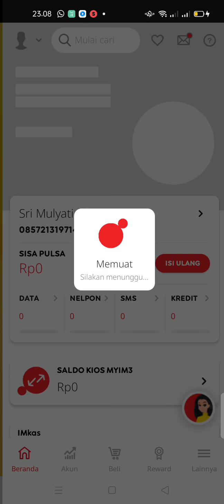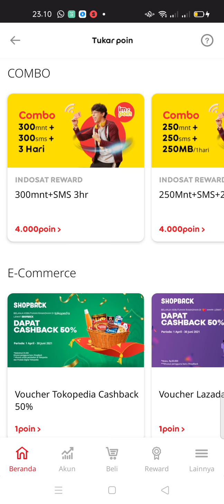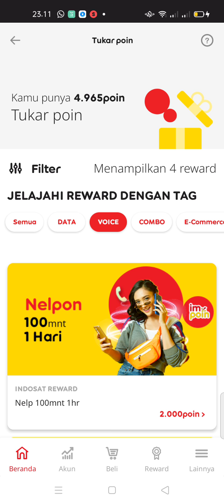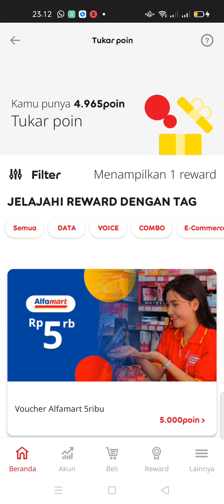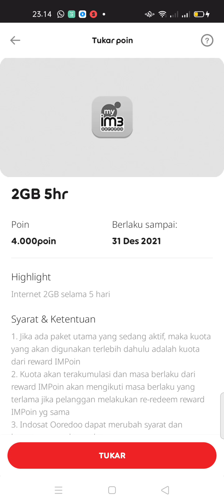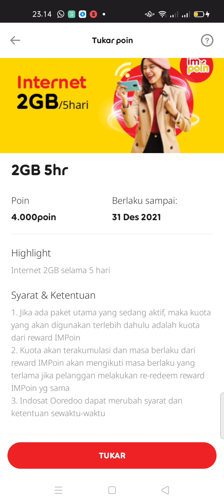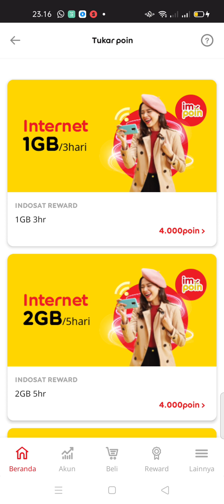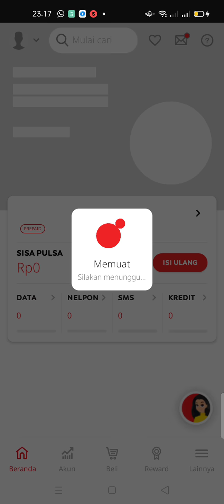cara tukar point' my IM3 dengan kuota || paket data, terbaru 2021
# caratukarpointIM3dengandata
untuk yg mw download aplikasi my IM3 bisa masuk an link reveral aku, klik link di bawah
KODE REFERRAL KAMU: H5OZZT

Maaf ya kalau vkwalitas nya masih
Absourd banget. But i hope you like and
Enjoy this video gaizz.
Terimakasih juga udah nonton video"
Aku, jangan lupa suport dan dukungannya dengan cara :
   - like semua video aku 👍

  For businessman inquiries contacts
  Below.
Berkawan juga ya !!!